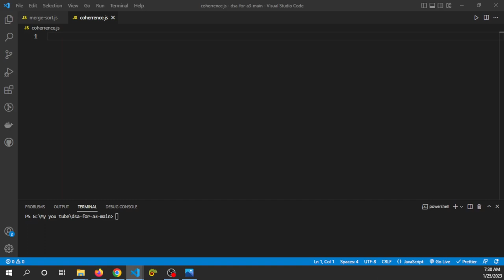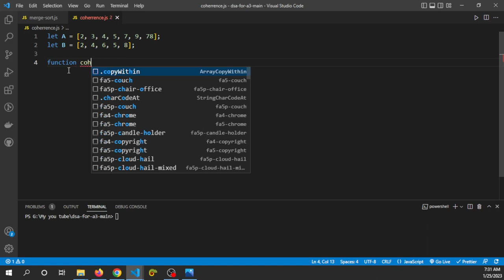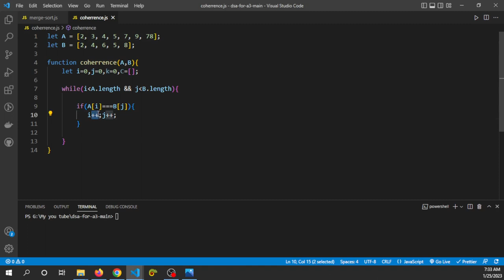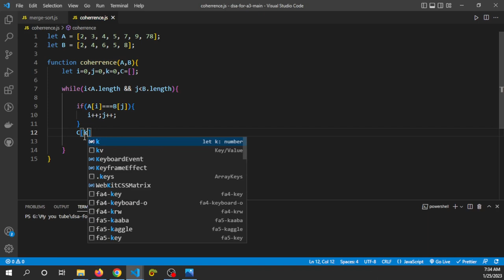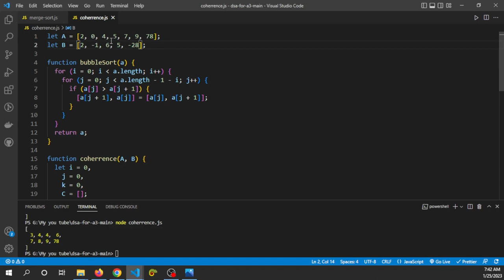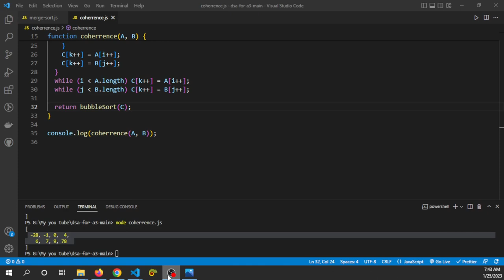Coherence of two arrays by js - skilledWithNasim